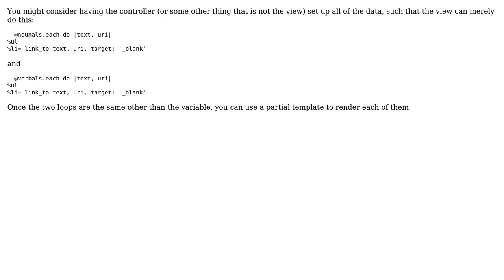Code Review: View for displaying nounal and verbal pages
With thanks & praise to God, and with thanks to the many people who have made this project possible! | Content (except music & images) licensed under CC BY-SA | Music | Images & others | With thanks to user Wayne Conrad user Jamal user inigo and the Stack Exchange Network Trademarks are property of their respective owners. You are responsible for your own actions.